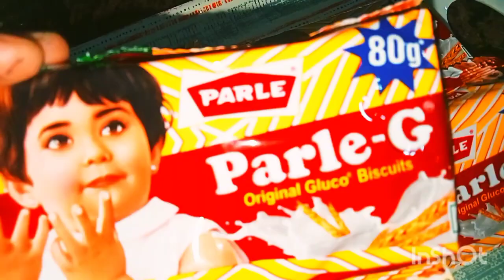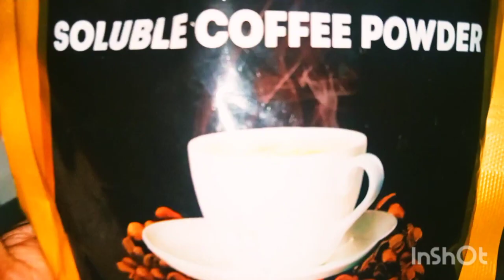बिना ओवन के बनाए केक🎂 जो सबको बहुत पसंद आएगा 🎂cake